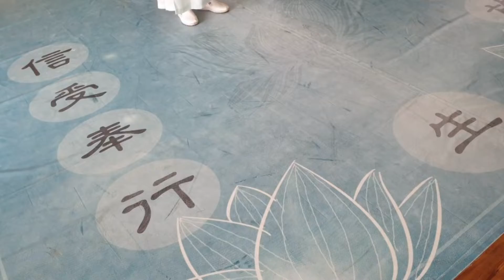真禪聖道院 恭祝王禪老祖聖誕千秋 紀錄00 庚子年三月廿六日 (2020 04 18 星期六)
真禪聖道院 恭祝王禪老祖聖誕千秋
庚子年三月廿六日 (2020 04‎ 18 星期六)
八 里   仙 華 宮